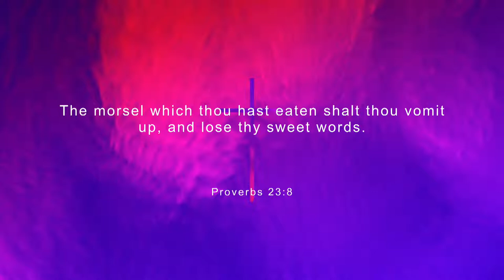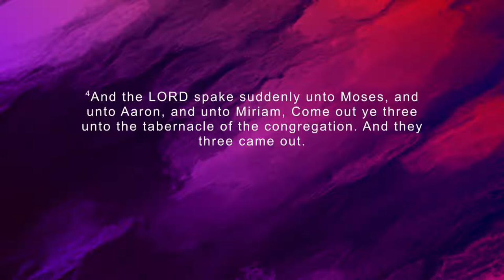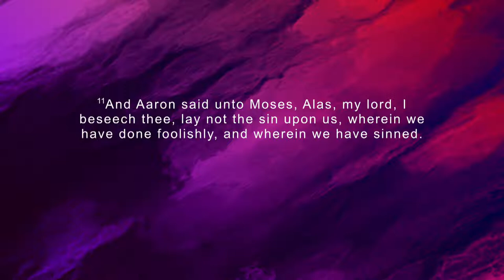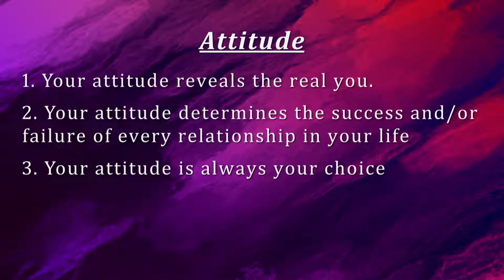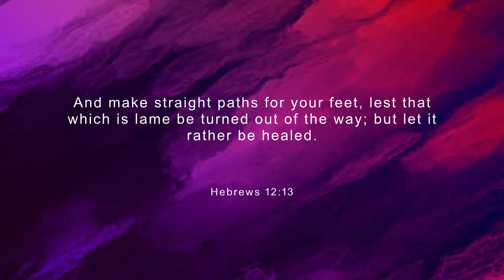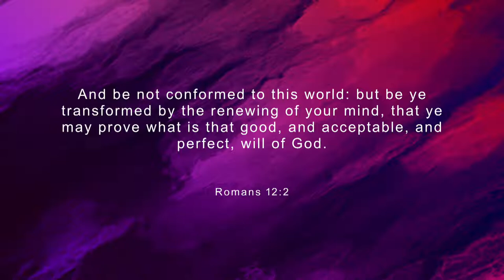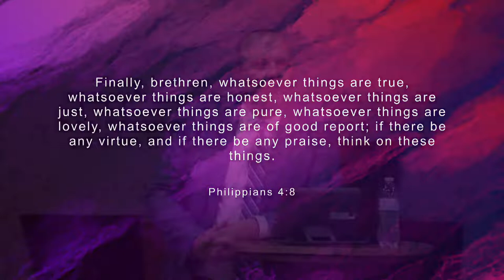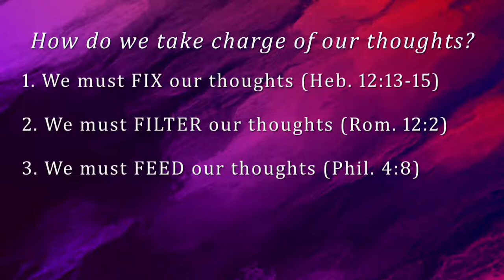Cornerstone Services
Cornerstone Live Stream